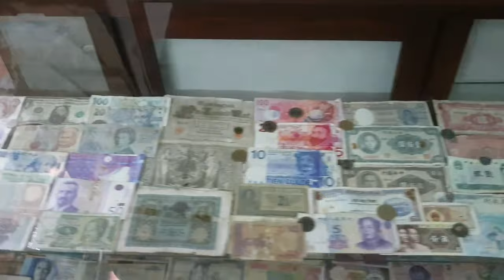Trip to Sri Lanka | Zarnish Khan | Part 1 | Vlog 12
I made this vlog 2 years back when I visited Srilanka, but then I didn't have a YouTube Channel. So Finally, I found all the footage and compiled it for your guys.

Srilanka as a country is so beautiful, on one stretch you have the coast and sea and on the other, you have mountains and lakes. The culture is very rich and they have preserved the historical places really well. And by the way, the food is amazing. Overall the country is very clean and you would be surprised and the whole country is educated and people are self-sufficient. the hospitality is on point and everyone is welcomed. The best part is that this country is not expensive so if you are on a budget you have easily travel from Pakistan and UAE.

I recorded so many clips that I couldn't fit them all in this vlog. So I will post another video soon.